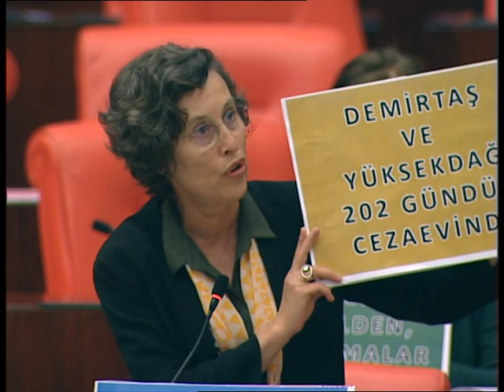Filiz Kerestecioğlu - Türkü Aynı Türkü, Türkücüler Değişti!